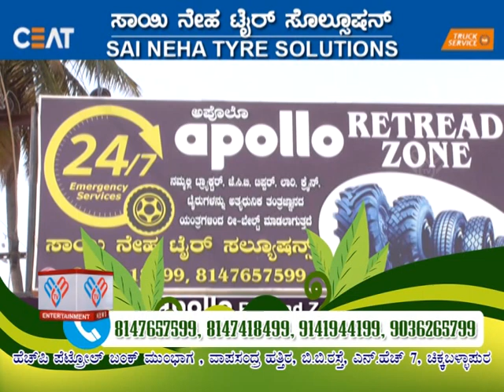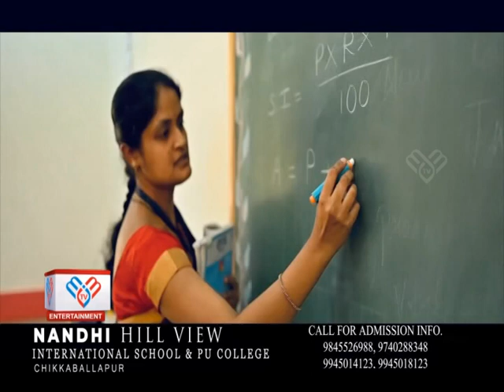MM TV-News 18-06-2023